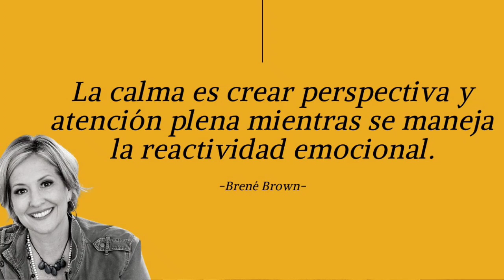Cómo aliviar el ESTRÉS FINANCIERO: 3 Prácticas para cultivar la CALMA FINANCIERA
Descarga la guía GRATIS para reconocer creencias limitantes con el dinero

→Si querés cambiar tu mentalidad para mejorar tu relación con el dinero para mejorar tu situación financiera desde lo interno a lo externo, te recomiendo DINERO ALIADO:

Herramientas para aliviar el estrés financiero y cultivar la calma financiera en momentos de incertidumbre económica. Te comparto la importancia de cultivar la calma financiera para no ser reactivas frente a situaciones externas que pueden desestabilizarnos.

Te cuento tres maneras para cultivar la calma: hacer un listado de lo que nos quita tranquilidad para actuar, hacer una actividad que relaje como meditación y tomar perspectiva cuestionando si tenemos toda la información necesaria para tomar una decisión.

Es importante hacer una distinción entre preocuparse y ocuparse, y cómo la ocupación nos permite tener un plan de acción y la sensación de que hay una oportunidad para resolver la situación.

00:00 Intro
01:09 Por qué es importante cultivar la calma
02:40 Qué es la calma
04:00 Práctica 1
05:20 Práctica 2
07:02 Práctica 3

¿Es la primera vez que llegás al canal?

Te cuento que soy Tami! Coach de mujeres que quieren reinventarse laboralmente y concretar un cambio laboral para hacer posible su estilo de vida deseado.

🎁 Si querés tener un trabajo que te apasione, empezá con hoy mismo con mis recursos gratis

¿Cómo puedo acompañarte?

→Si querés un cambio laboral y no sabés bien qué tipo de cambio ni cómo empezar, te recomiendo el RETO DE 21 DÍAS para impulsar tu vida laboral con objetivos MOTIVADORES:

→Si querés cambiar tu mentalidad para mejorar tu relación con el dinero y tener MÁS INGRESOS, te recomiendo DINERO ALIADO: